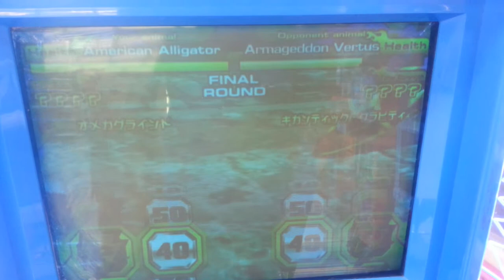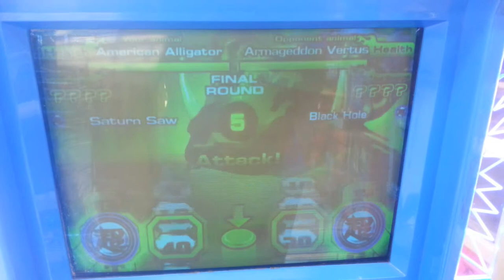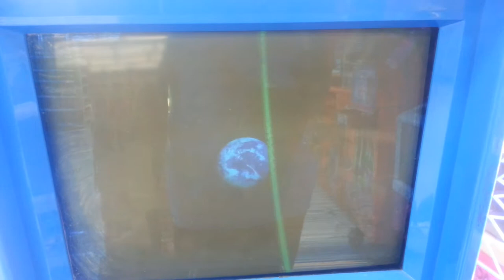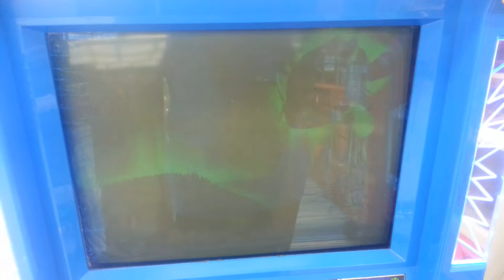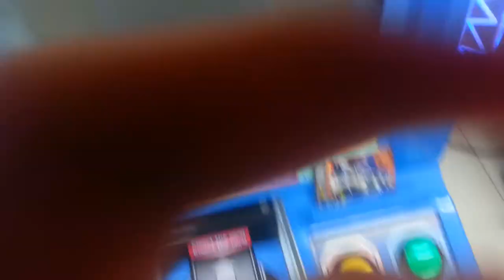Animal Kaiser American Alligator Gameplay